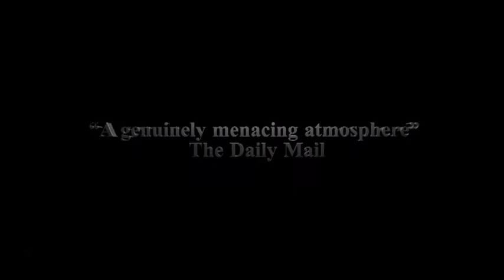The 13 Secrets....